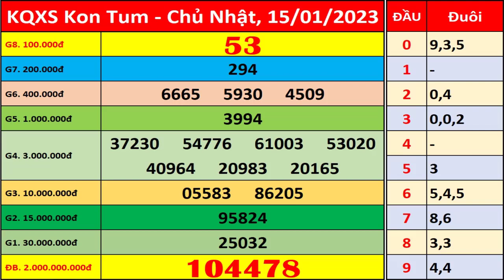Xổ số Kon Tum ngày 15 tháng 1 | XSKT - KQXSKT - SXKT | Xổ số kiến thiết Kon Tum hôm nay